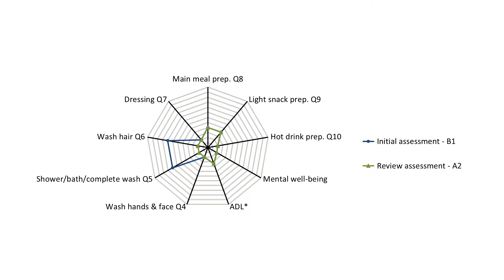The IoRN: Universal information, shared language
Peter Knight and colleagues introduce and explain the benefits of the Indicator of Relative Need.

Interview footage shot by NextShoot.